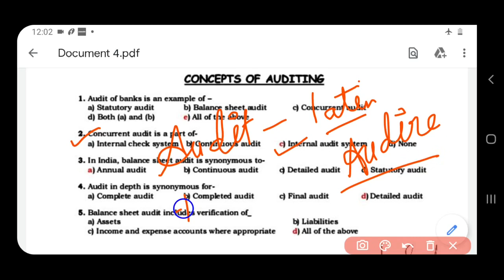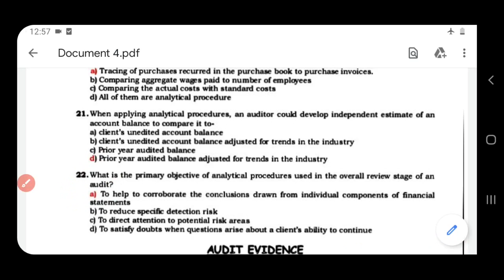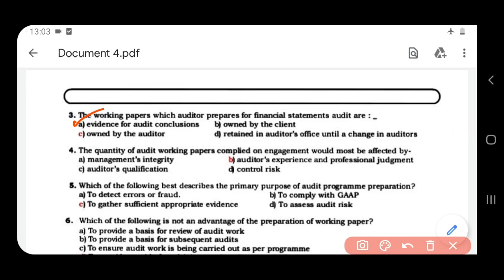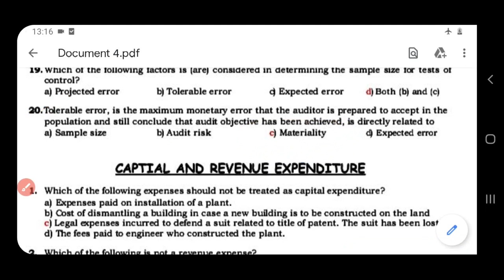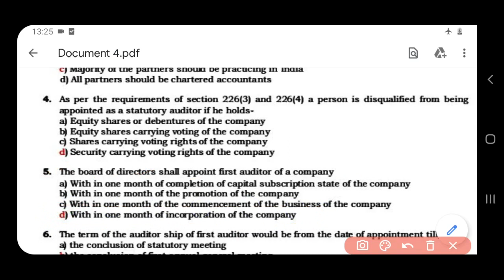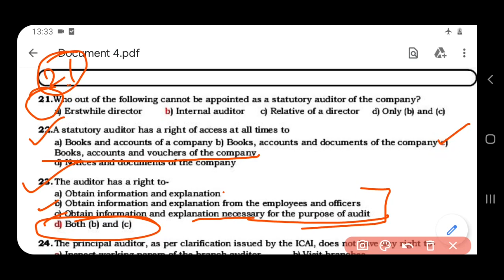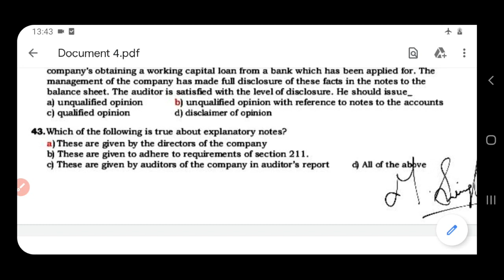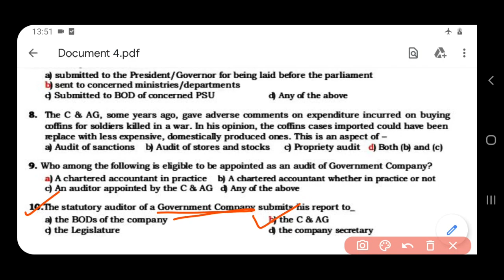Auditing Marathon for PSSSB accounts clerk || Quick revision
Here, i m giving the link  of management accounting  theory